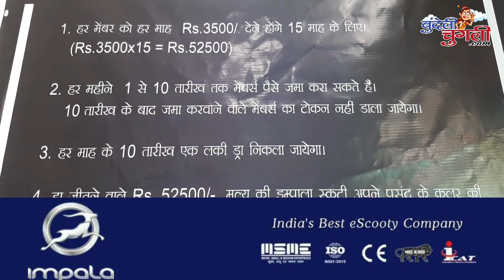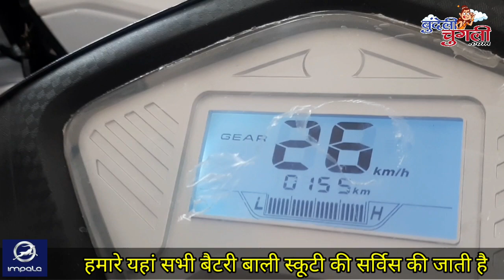हू..ला..लाला. स्कूटी खरीदो इंपाला